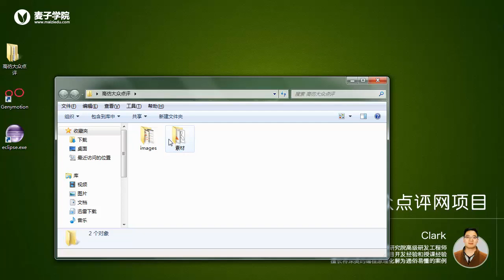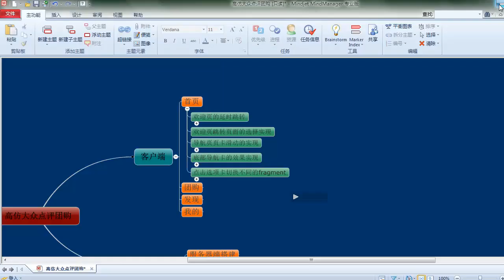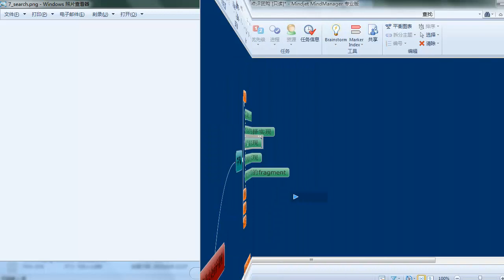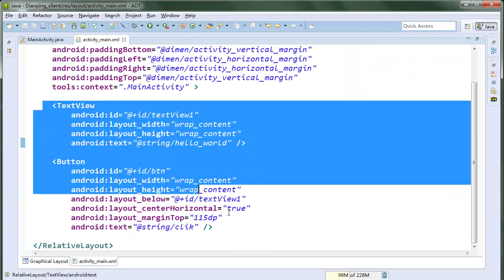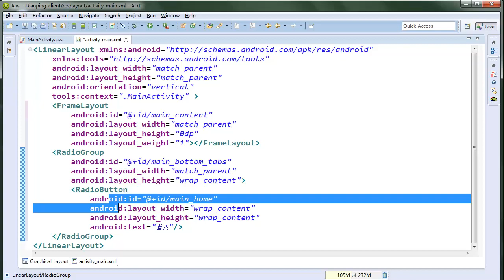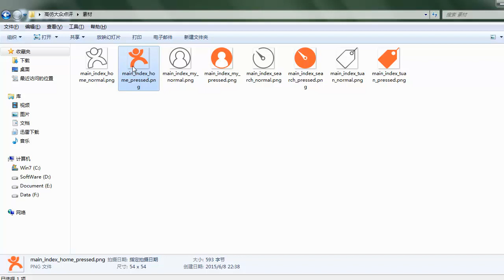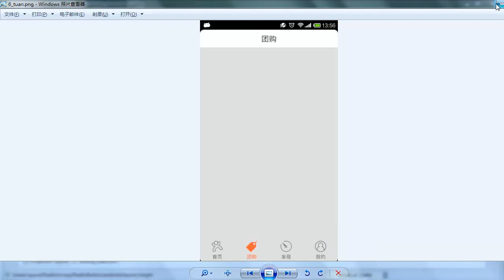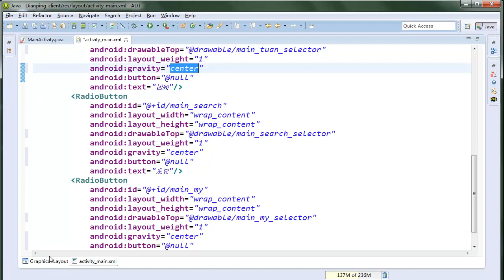项目实战二：android类似大众点评网项目-6.android项目实战之底部导航UI实现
学完android编程理论知识，本阶段我们就开始了android项目实战，本章将主要为大家讲解android类似大众点评网项目的制作，让大家能充分掌握项目实战的经验技巧和相关关键知识点。